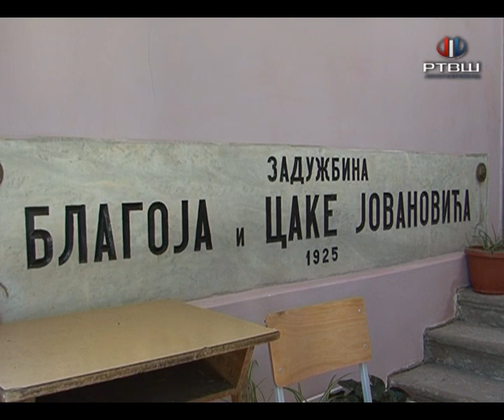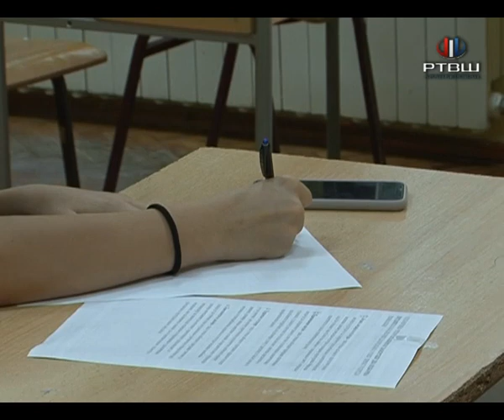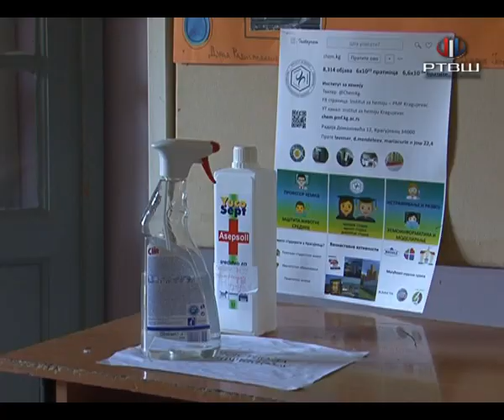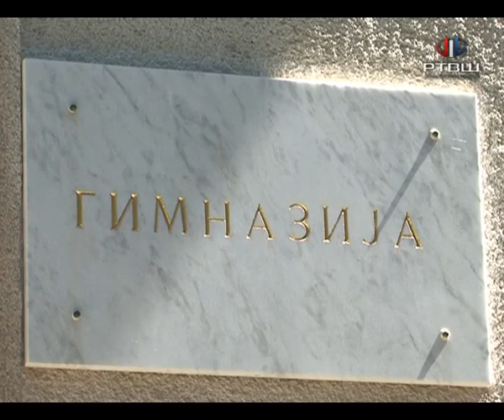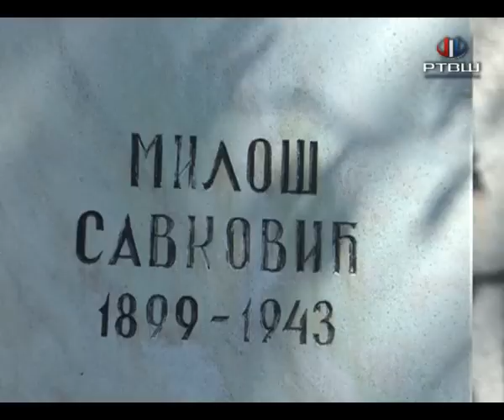RTV Šumadija - GIMNAZIJA - UPIS